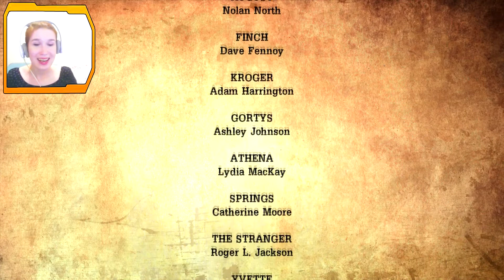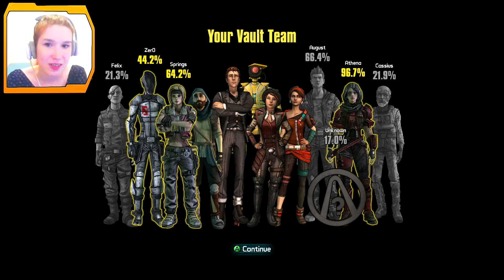Let's Play Tales From The Borderlands: Episode 5 - part 6 - The End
Recording Software: Bandicam
Microphone: Blue Yeti
Editing Software: Sony Vegas Pro

.｡☆*ﾟ¨ﾟﾟ･*:..ﾞ((ε(*⌒▽⌒)†*ﾟ¨ﾟﾟ･*:..☆ﾟ ｡ﾟ.

*ଘ My Computer Specs
Operating System: Windows 7 Home Premium
Processor:Intel(R) Core(TM) i5-4690 CPU
System Type: 64 bit Operating System
Physical Memory: 1 TB
RAM: 8 GB
Video Card: NVIDEA GeForce GTX 750

(*´╰╯`๓)♬